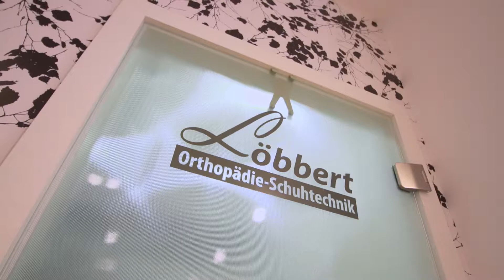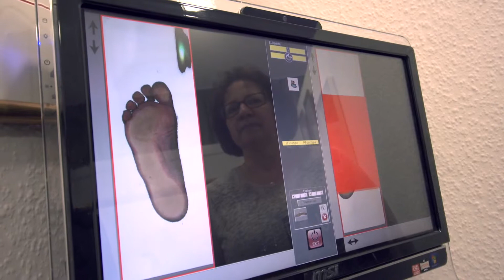Schuh Löbbert Orthopädie-Schuhtechnik